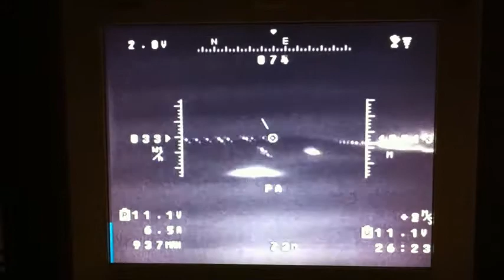Bixler FPV night landing formation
Eran Mutai and Lior Zahavi landing in formation FOV flying at night.
both Bixlers are flown FPV and not LOS.

Israel 06/03/12